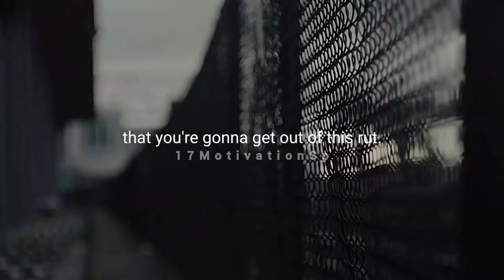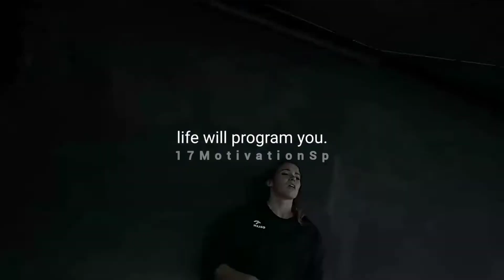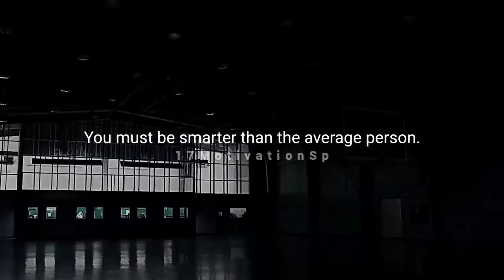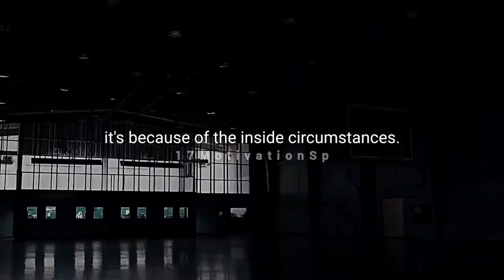CONTROL YOUR MIND [🧠] In Any Situation - Motivational Speech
When you stop letting your mind tell you what you'rs doing today and you take charge . making a deliberate .you know you're Improving Rather Than
Slipping